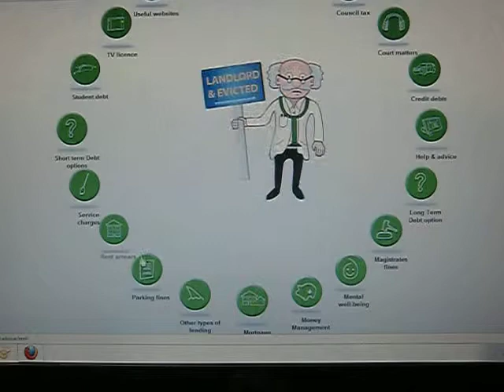An Introduction to Money a+e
Greg, Farah and Jerry are 3 specialist money advisers; who are passionate about providing simple, easy and accessible information to individuals with money issues. Our aim is to get you to the information you need in 2 simple clicks.

VISION
We believe lives are transformed through a greater understanding of money issues

MISSION
To empower individuals by providing simple; accessible; independent and effective money education and advice across the U.K.